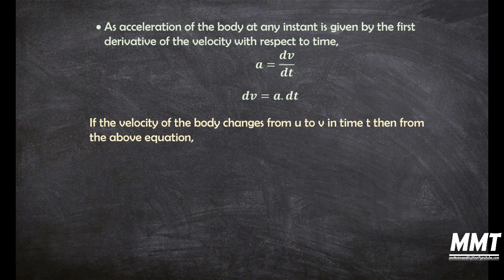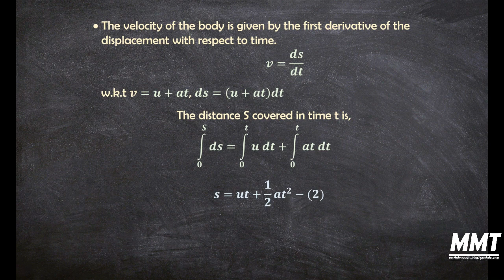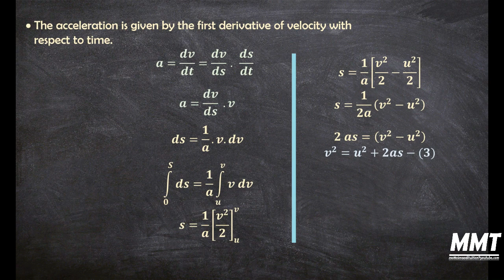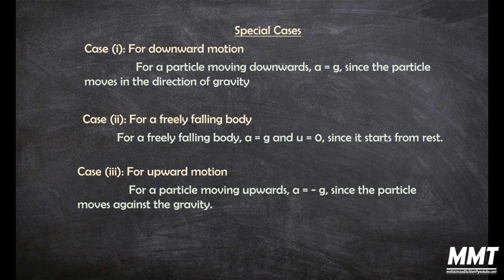EQUATION OF MOTION| NEET | CBSE 11th| Tamil| MOTION IN A STRAIGHT LINE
Equations of motion in Tamil